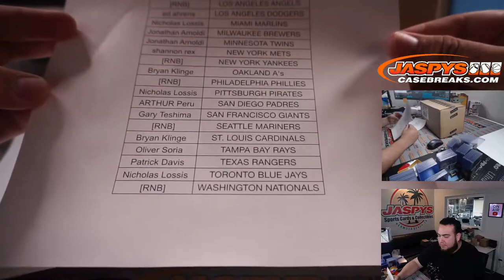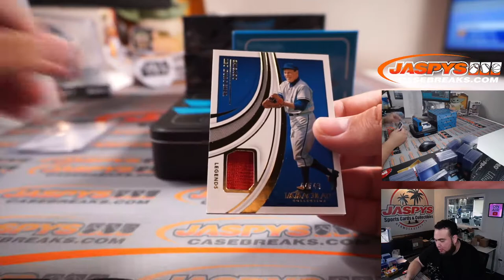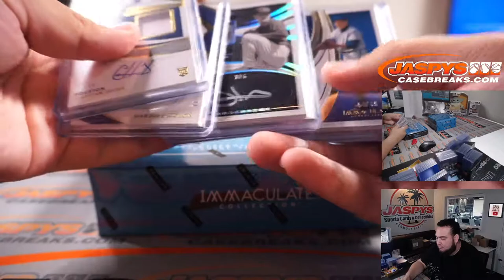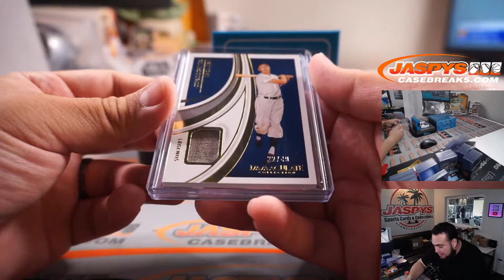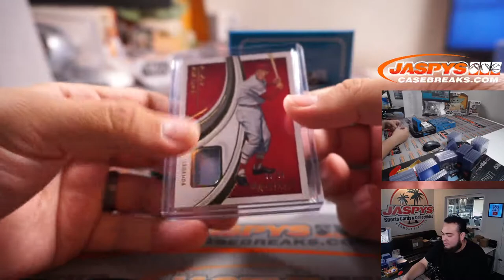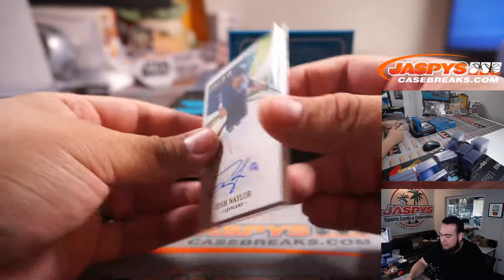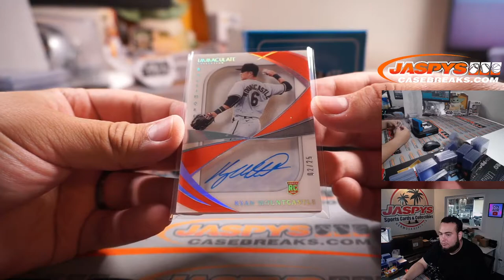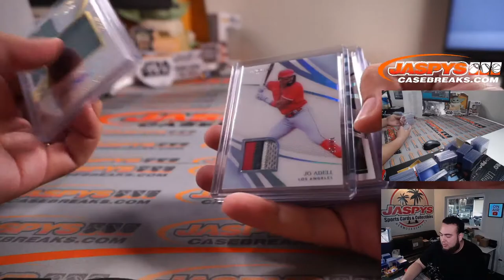Fri. 9/3/21 - 2021 Panini Immaculate Baseball 4-Box 1/2 Case Break #1 *PYT*